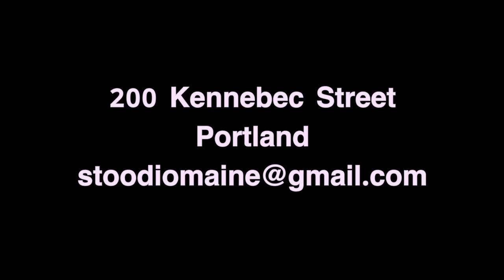Saturday Night Special Show- TV concert by 13 Scotland Road